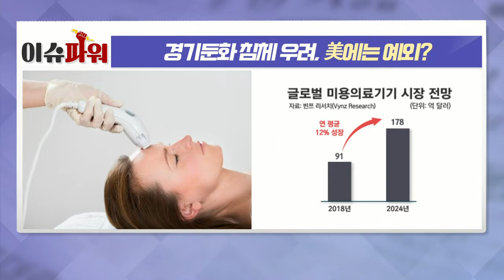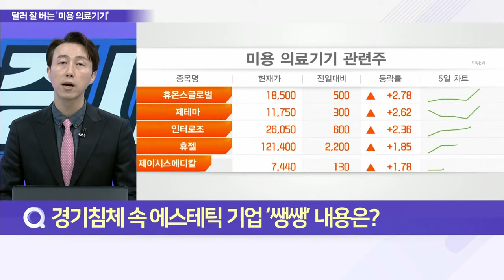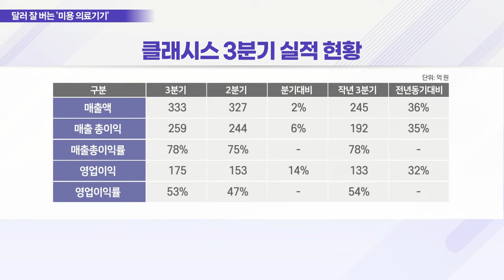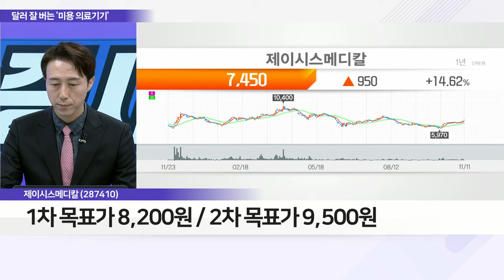경기침체 우려, 美에는 예외?_이슈 파워 (20221111)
Q. 경기침체 속 에스테틱 기업 ‘쌩쌩’ 내용은?
Q. 美는 빗겨 가는 경기침체, 다시 볼 관심주는?

- K-미용 프리미엄 성장세, 선진국 수출 비중↑
- 신제품‧소모품 매출 지속, 중장기 성장성 기대
- ODM 파트너사 ‘사이노슈어’와 공급 재계약
- 의료기기 사용수명 3~4년, 소모품 매출 지속 전망
- 신제품 ‘리니어Z’ 매출 성장 기여
- 국민연금 5.18% 지분 보유
- 지배주주순익 380억‧PER 하단 18배, 시총 6,840억 원